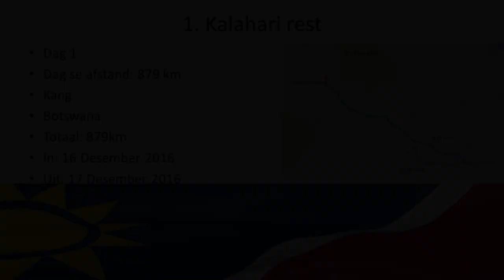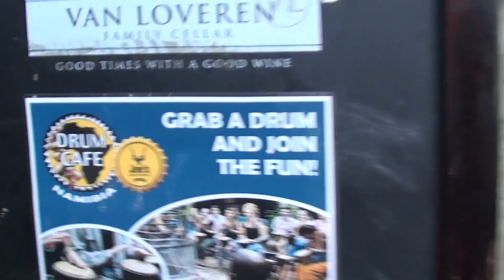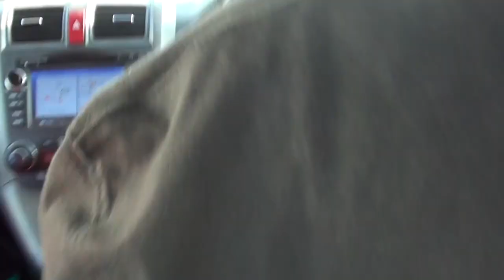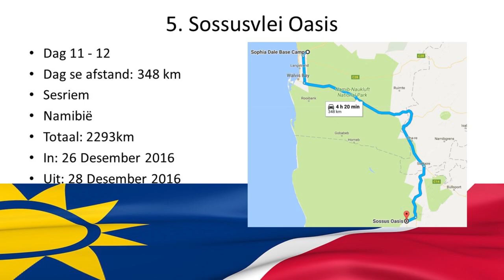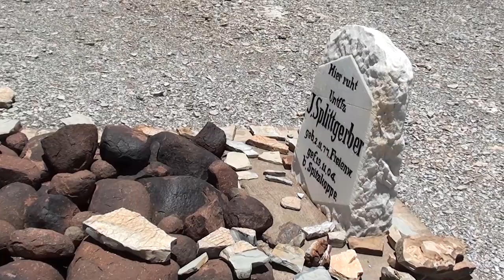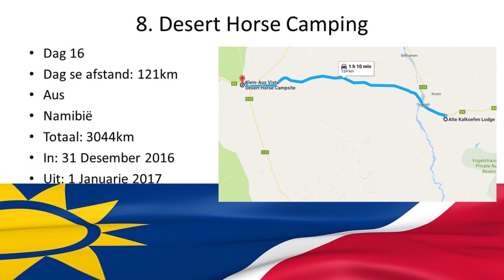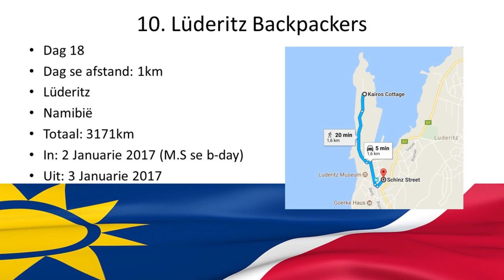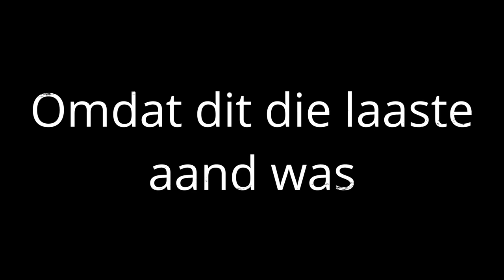Namibia - Des '16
Come with the Lomplessis Kampkommando as we tour Southern Namibia